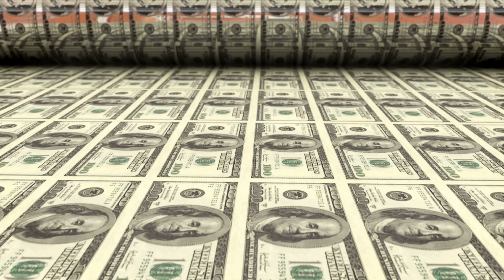This is Why You Can’t See the New Earth (What is Paradigm Blindness?)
Paradigm Blindness is when we cannot see beyond the version of reality that we were born into. I'm going to share the major signs of when you are stuck in this mental state and at the end of this video, I will share how to breakthrough and shift paradigms.

✨ Connect with The Alchemist Community ✨